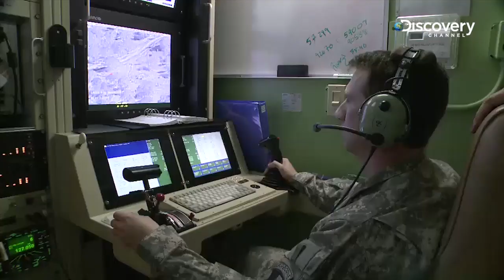Manhunt With Joel Lambert: Joel's Dream Job